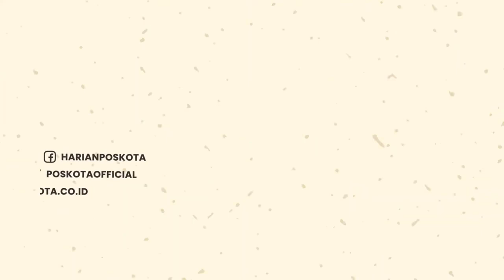Diikuti 11 Negara, Polri Jadi Tuan Rumah Kejuaraan Internasional Open Indoor Skydiving